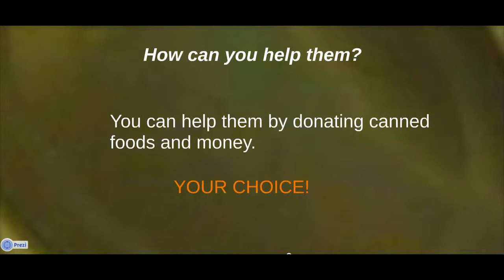Canned Food Donations